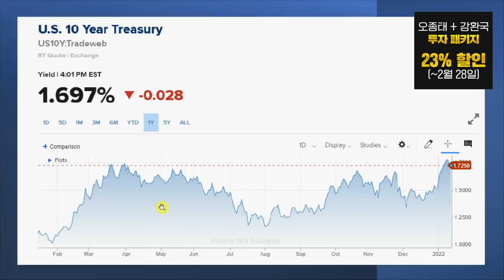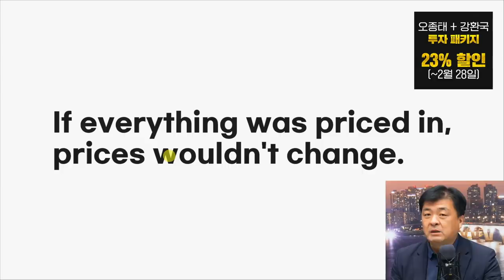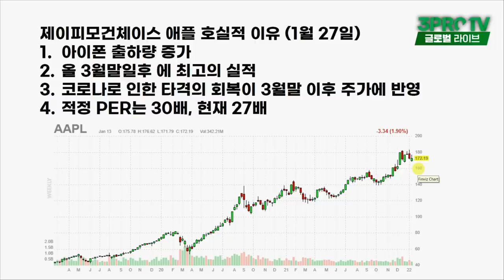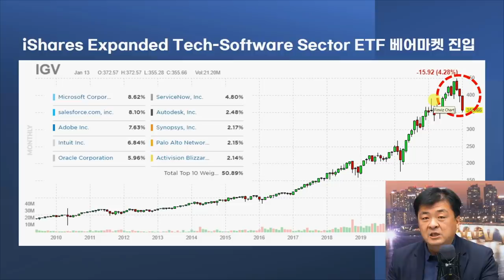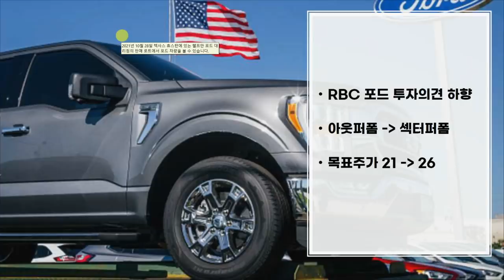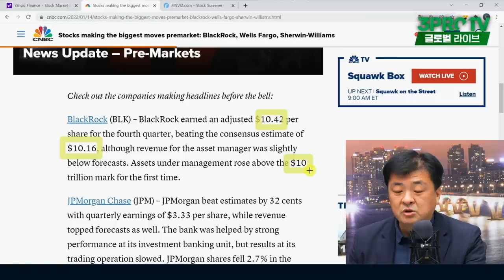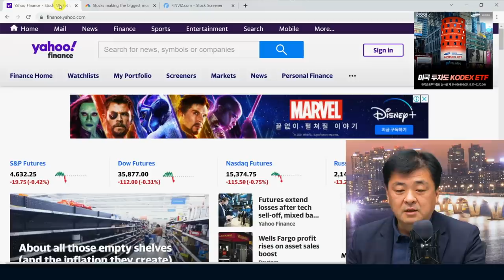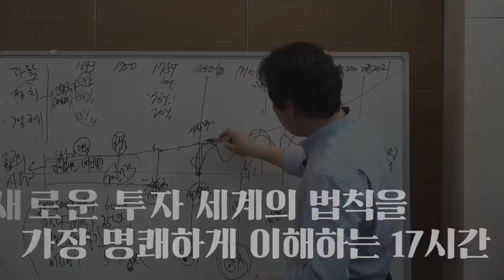[글로벌 개장시황] 도대체 왜 요즘 미국 증시 빠지는 걸까? f. 미국주식에미치다 장우석 부사장